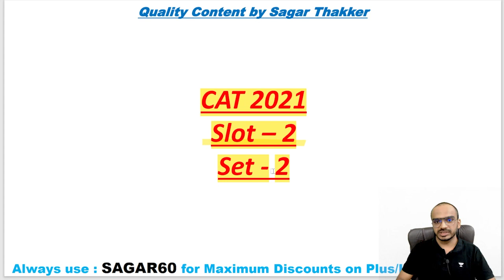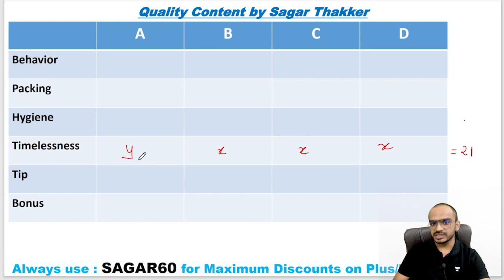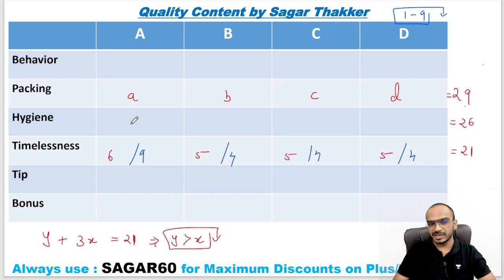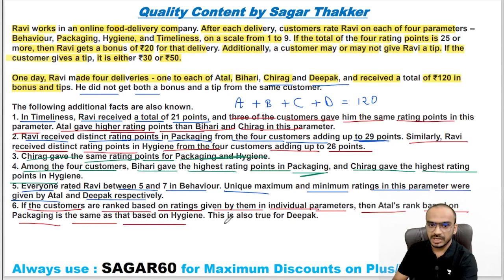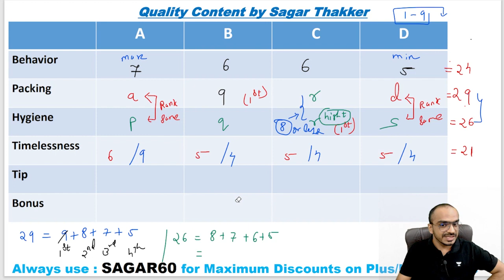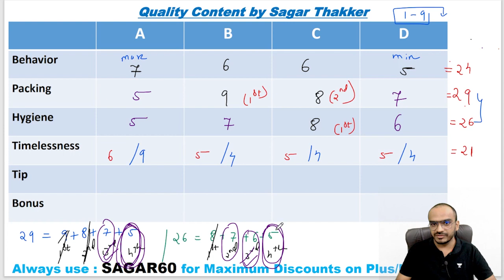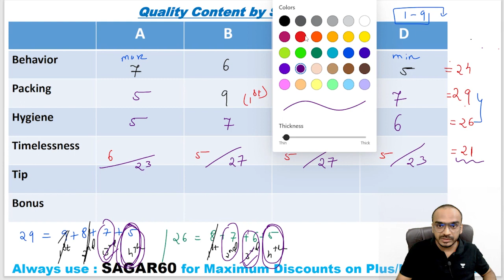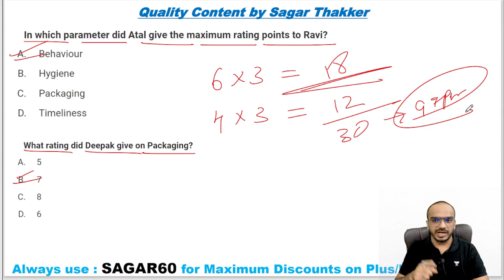99 Percentile LRDI Questions with Sagar Thakkar - Mastering the Art of LRDI | 30 days to CAT 2022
The 99 Percentile Questions by Sagar Thakkar
This series is part of 'The 99 Percentile Club' wherein there will be questions discussed by the top educators. The questions discussed will be shortlisted from the most set of important questions that will help you in preparing for CAT 2022. Keeping in mind the right approach for a question and how to decode it.

If you are starting with your CAT 2022 preparation journey or are stuck in your preparation journey, and are looking for mentorship and guidance, then feel free to refer to this special class series for cracking CAT 2022.

Other useful materials to supplement your CAT preparation: All India CAT Mock Test Series